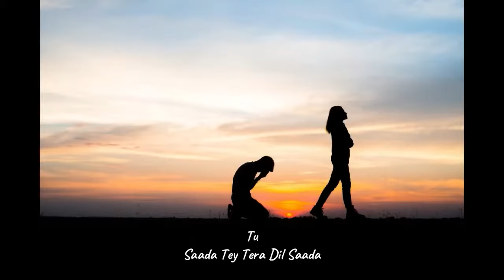Mere Shauk Da Nahi Aitbaar Tenu Lyrics Full Ghazal Song | Ghulam Ali Best Ghazals | Superhit Songs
Mere Shauk Da Nahi Aitbaar Tenu Lyrics Full Ghazal Song | Ghulam Ali Best Ghazals | Superhit Songs | Superhit Sad Songs | Mere Shoq Da Nahi Full Ghazal Lyrics | Tere Shahar Main Album Full Ghazal | Waikh Mera Intzar Aa Ja Full Ghazal | Ustad Ghulam Ali

Mere Shauk Da Nahi Aitbaar Tenu,
Aa Ja Waikh Mera Intzar Aa Ja..
Anwain Laran Bahaaney Labhna Aein,
Ki Tu Sochna Ain Sitamgaar Aa Ja..

Bhanwain Hijar Tey Bhawain Wisaal Howey,
Wakho Wakh Dohaan Diyaan Laztaan Ney,
Mere Sohniya Ja Hazaar Waari,
Aa Ja Pyara Tey Lakh Waar Aa Ja..

Aey Riwaaj Masjidaan Mandraan Da,
Othey Hastiyan Tey Khud-Parastian Ney,
Maikhaaney Vich Mastiyan Ee Mastiyaan Ney,
Hosh Kar Ban Ke Hushyaar Aa Ja..

Tu Saada Tey Tera Dil Saada,
Tenu Anwain Raqeeb Qura Paya,
Jey Tu Mere Janazay Tey Nahi Aaya,
Raah Takda Aey Teri Mazaar Aa Ja..

Sukhi Wasna Jay Tu Chauna Ain,
Mere Ghaliba Ais Jahan Andar,
Aa Ja Rindaan Di Bazm Wich Aa Beh Ja,
Aithey Baithday Ney Khaksaar Aa Ja..

Mere Shoq Da Nahi Aitbaar Tenu,
Aaja Waikh Mera Intzar Aaja..

Mere Shauk Da Nahi Aitbaar Tenu Full Ghazal Lyrics | Ustad Gulam Ali Best Ghazals | Superhit Sad Songs